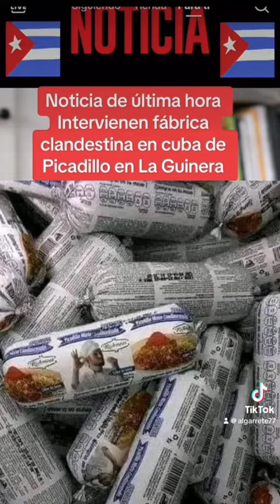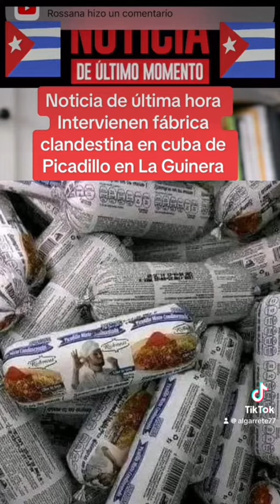Policía cubana interviene fábrica clandestina de carne molida